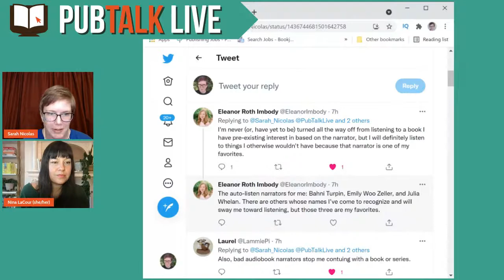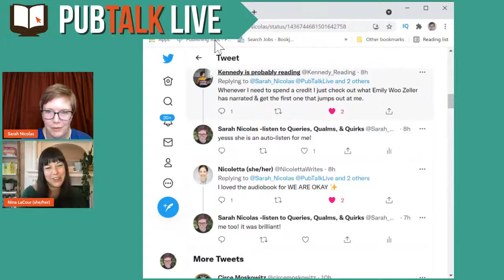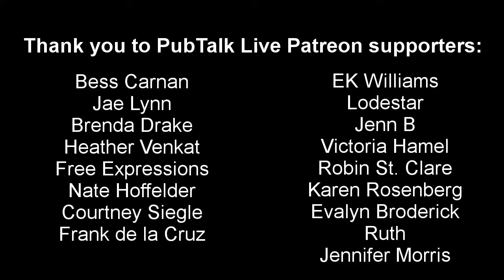PubTalk Live 9-11-21: Nina LaCour and audiobook narrator Jorjeana Marie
PubTalk Live is a publishing talk show, broadcasting live to YouTube every 2nd and 4th Saturday at 9pm Eastern. Host Sarah Nicolas is joined in each episode by a Guest Co-Host and at least one Special Guest. They talk about all aspects of the book publishing industry, including its intersections with other media and libraries. This episode of PubTalk Live features Guest Co-Host Nina LaCour and Special Guest Jorjeana Marie, an author, audiobook narrator, comedian, and television writer.

PubTalk Live Logo adapted from art from freepik.com.

-News-